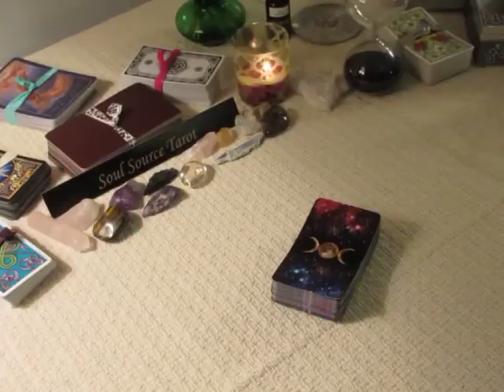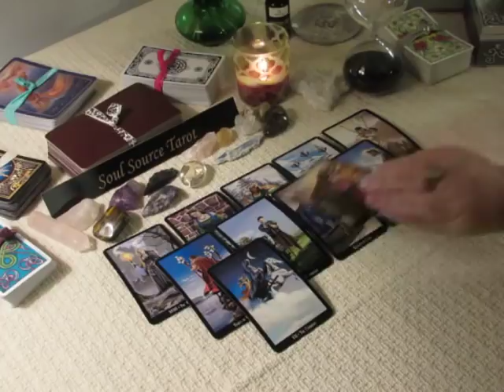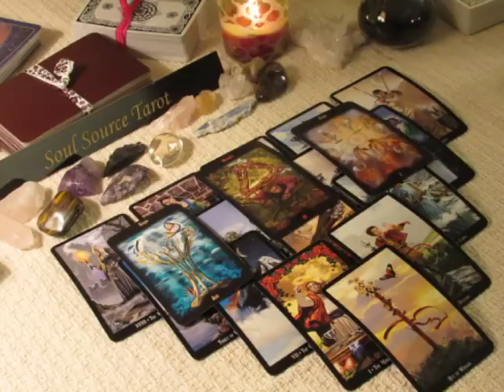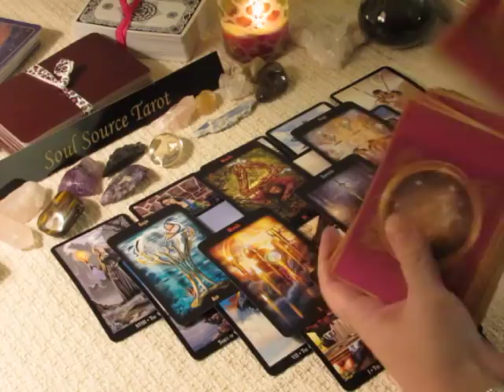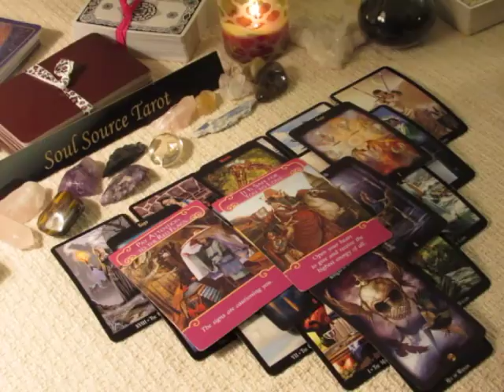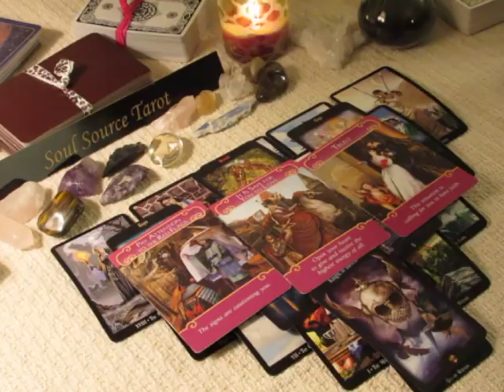~Libra~New Opportunities~November 13 to 19, 2017 Weekly Love Tarot Reading